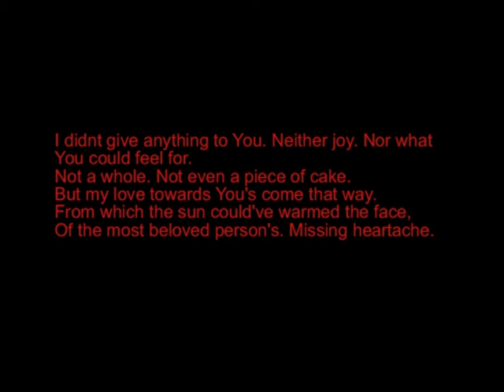Poems for Roger Federer, part 2 in the picture which s viewable not the distance.but the tallness.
Obviously the sun cant warm up cant touch cant shine onto inner body parts nor to emotions. Nor to.

I dont explain my poems especially not to the people for which people havent written. If sy dont understand several types of kinds of or. some kinds of types of literature, not my foult, your uncultivatedness and not mine. roger undestanded.
Dont want me to explain what it looks like the most beloved person’s missing’s or heartache’s face. Cause can not be explained. Can be. Therell be a day. When you’ll understand.

D to feel i wrote this thought
To make Roger always remember
Onto a piece of paper whatever
How you feel and think,just blink
Once and rember my videos
From which some just were tools
To express my love my emotions
And how ive felt how i feel,
Towards you - who are in my heart with fear –
Allowed to be dear.

Fadeness s feelable on the field
Do you ve or dont any shield,
Lightness goes into dark,
Believe my heart ll never be apart.
My hopes are in the dust,
You re who i trust.
Passes me by – the day.
To us the love which remain.

Even when the heart cries
And the mouth smiles.
What the heart decides thats the right
Ive always felt i decide the right.
Im blinded by the light of your eye
I wish they never pass me by
How you open them in the morning,
Without you id be nothing.

Some things id be
If you were about who it is to be.
Lily on the tree,
Ever blooming to thee.
Pen in my naked hand
Rhyming rhymes which re just mines.
Tear of teary angels,
Sad but never hurts.
Love of lovely bears,
Sound of silent bells,
Smells of fallen flowers – surrounded with the universe.
Secrects of lost books,
Knowledge of tasks on which you hooks.
Shadow of the backhand drop shot,
Never bounces high so much.
Taste of the chocolate
Which you love to eat.
Cuddling of light wind – the coldness within.
Little hamster which s food too – shared just with you.
Thorn of the rose which s nice for those
Who view but dont touch and understand that much.
Raindrop from the cloudy sky, covering your brightning eye.
Snow under your feet – if not or if we meet.
Medicine of the paining body – heals from it quickly.
Wishes in the winter monthes – never wanted to be haunted.
That i love you so and much more – my heart to you is opened door.
The evening flew down onto the ground.
Which is teary my eye
When i look up to the sky –
- smile the brighthly shining star.
Dew in the mountain
Grain in the sand – i am,
Reflection of view
On the water of blue
Into humanness dressed
Meanwhile your heart rests.
Does not need disquise
I wonder and ask – in the dark, the light,
Do you think of me rarely or often?
For a long time – shortly then.
im already covard and covered
myself with you – to feel warmness too.
To cuddle my alone remained lonely soul
With the wish i love you so – a picture in your mirror.
Till my sigh away fly
lies down onto your soul – and stay in there for evermore.
To say as a human and sportsman, these two about who
To me else ones dont touch reach even your feet,
One man who shines up from all the other – its Roger.

To view the middle and the over
In my small heart which
Learned to love deeply
When about Roger was dreamy.

In front of and behind what you view with,
Your tennis to my eyes mean
And what to me You ve been.
Remember that. What yours ve seen.

Ill always love Roger much more
Than anyone ever before.
Till my heart beats
Its something youll never reach.

Cause my desire to love and to be loved
Not from physical desire is and was
But from that from which, yours s the last.
The missing of the most beloved.

im nothing and pet.
to You im not that.
i smile into peoples face, that they sense,
inside i dance.
but i turn away really.
cause my heart s teary.
and i dont want, that this d be.
what your eyes can see.

bridge in my heart. between life and of the sight. which never depart.
Where i walk day after day by far.
With you. On a further being star.

For you id bring the stars down
If im up at morning time,
And go to sleep in dawn.
Im human just in  one mans eyes.
Which he not denys,
And my heart beats till it beats. Now.
Then in hell or in heaven,
For one person
- for ever -
For Roger Federer.